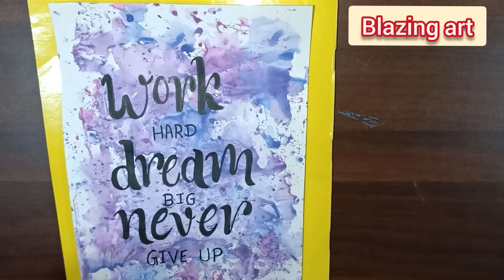How To Make Card | Easy Steps | Water Colors | Dream Big Card | Blazing Art | 2021